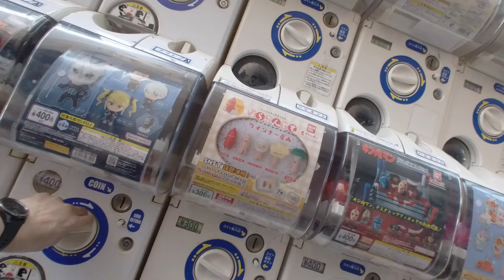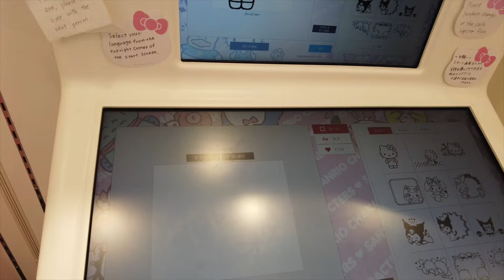JAPAN VLOG | Akihabara, Shibuya, Harajuku 🍜🛍️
Love,
Lana